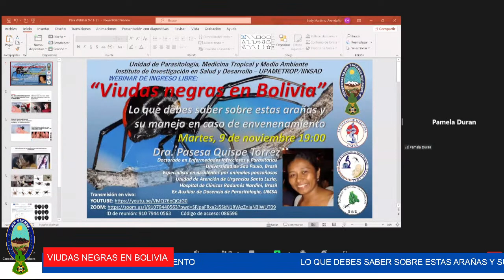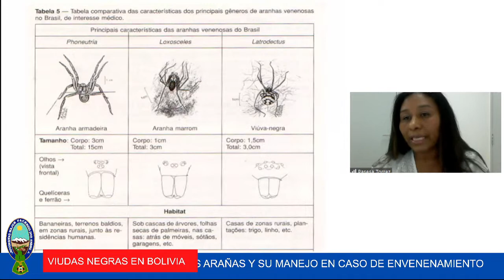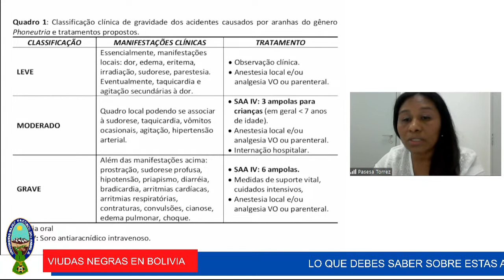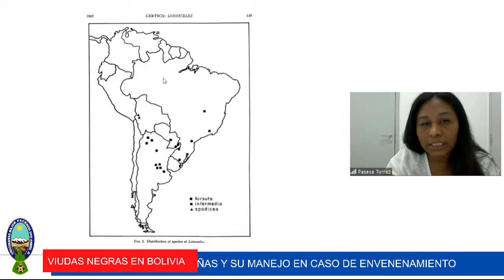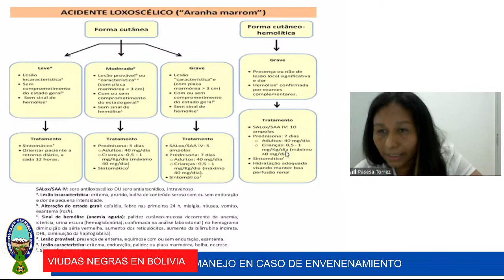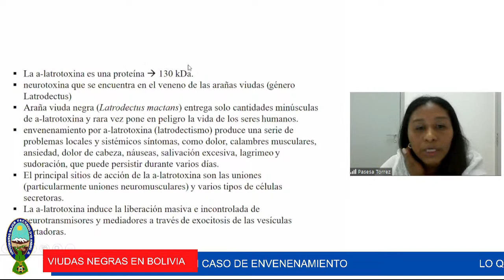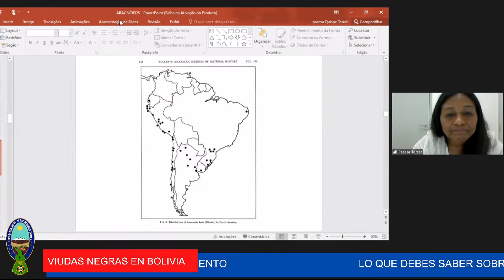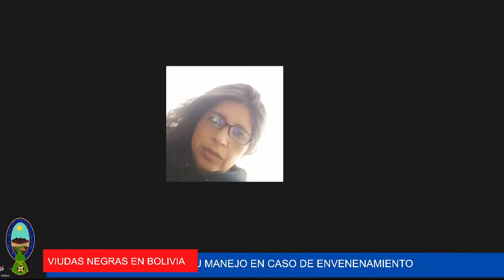Viudas Negras en Bolivia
Unidad de Parasitología, Medicina Tropical y Medio Ambiente - Instituto de Investigación en Salud y Desarrollo - UPAMETROP/IINSAD, invita al Webinar "Viudas Negras en Bolivia" a llevarse a cabo el día Martes 9 de noviembre a horas 19:00 por la Dra. Pasesa Quispe Torrez